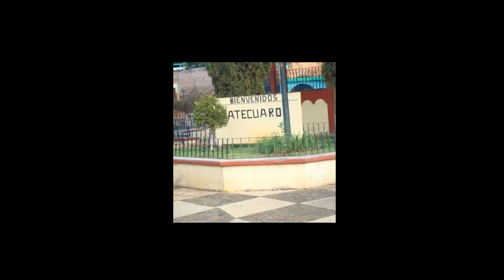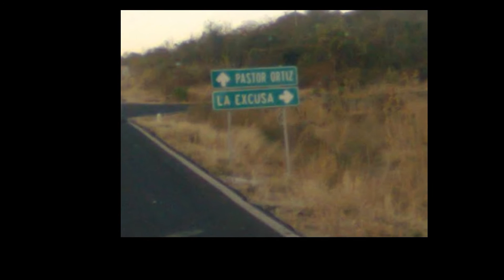CORRIDO A JOSE CUPERTINO CORIA - ROGELIO GOMEZ CALZADA (EL CANTOR DEL BAJIO) VIDEO AUMENTADO.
AUTOR E INTERPRETE: ROGELIO GÒMEZ CALZADA.
EDICION : ROGELIO ISAAC GÒMEZ CORIA.